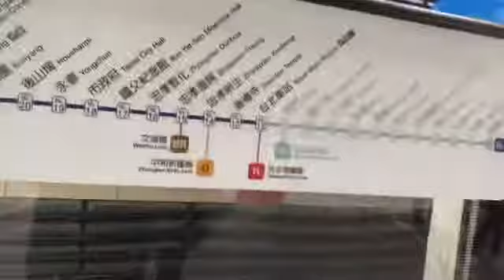How to commute going Taipei {Jenny Vlog}